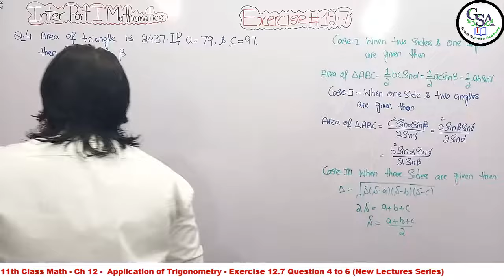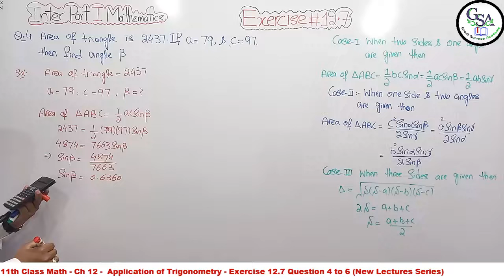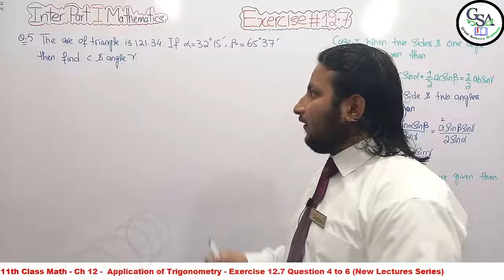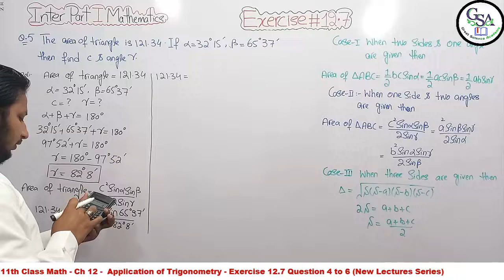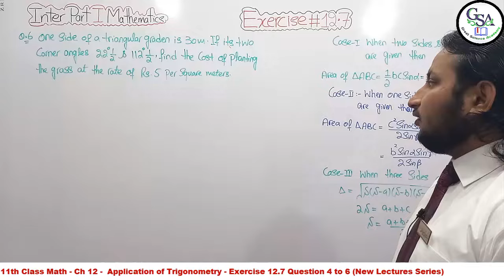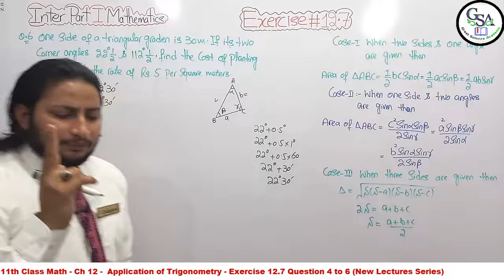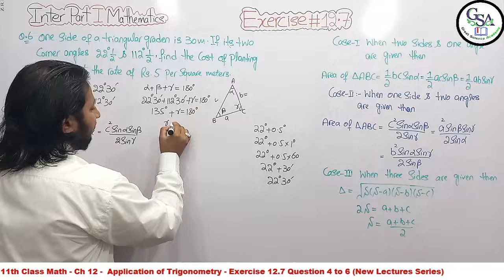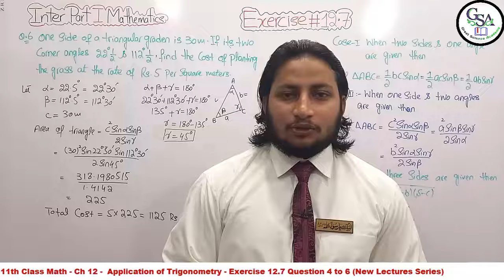11th Class Math Exercise 12.7 | 1st year mathematics Chapter 12 Exercise 12.7 Question 4 to 6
11th Class Math Exercise 12.7 | 1st year mathematics Chapter 12 Exercise 12.7 Question 4 to 6
In this lecture Sardar Abdul Qadeer Malik is very well explain the Chapter No   Ch 12 Application of Trigonometry   Explain the Exercise 12.7 Questions 4 to 6  in this video.
On Great Science Academy, Sardar Abdul Qadeer Malik (MATHEMATICS SPECIALIST) is very well explaining the intermediate mathematics book 1. This video lecture is very helpful for all first year students.